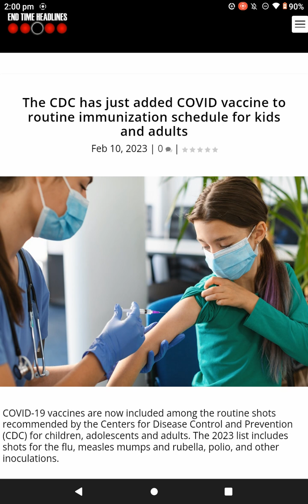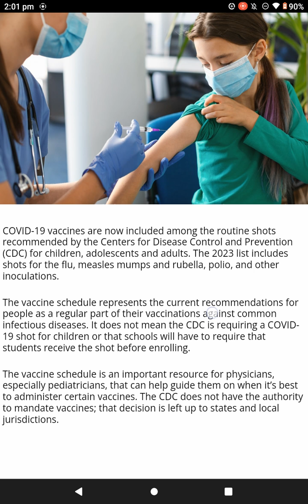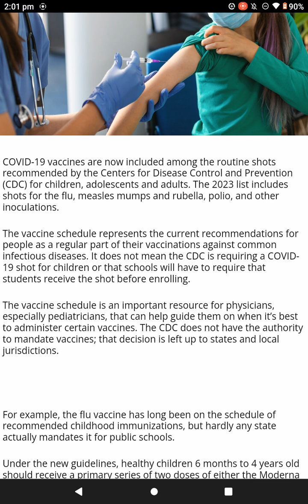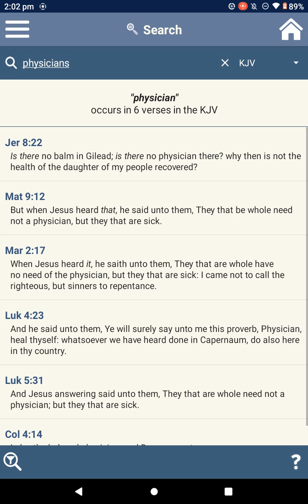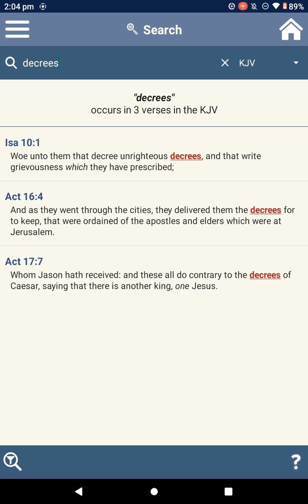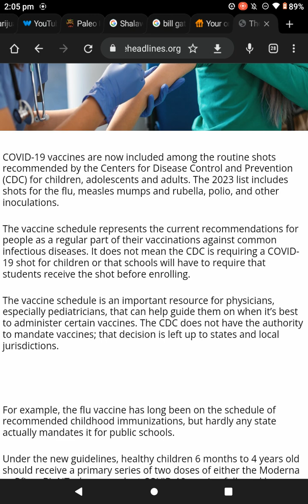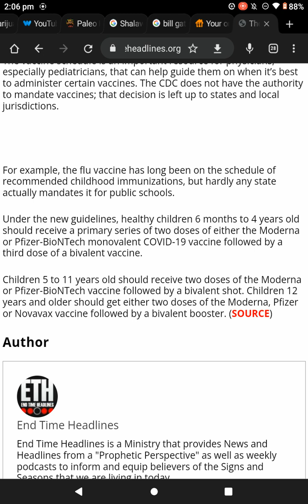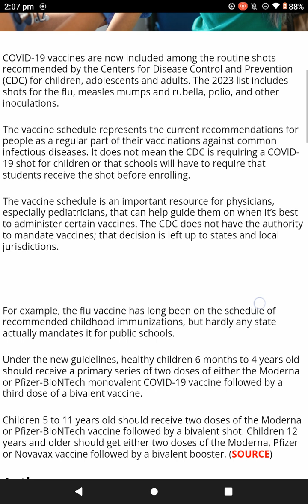More unrighteous decrees: Orange juice 💉 for the kids and adults